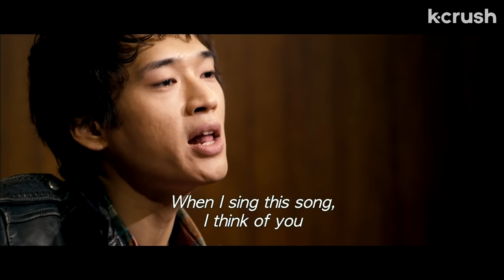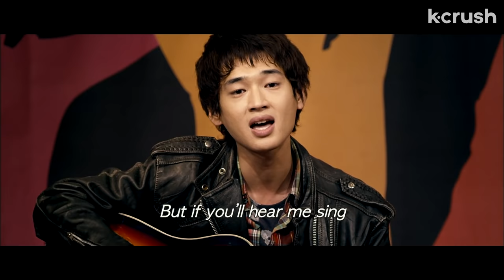K-pop wannabe destined to be famous… but his girlfriend just went into labor | Total Messed Family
How am I gonna live out my Kpop dream now?
Clip from the movie 'Total Messed Family'

About 'Total Messed Family'
Baek Se-ju’s highly dysfunctional family life gets an extra shot of mayhem when her older brother returns home with his pregnant girlfriend.

Cast:
Han Bo-bae
Kim Min-ki
Son Byung-ho

Director:
No Zin-soo

About K-Crush:
K-Crush is your portal to all things Korean entertainment: from the indie movie debut of your bias to the latest blockbuster movie, we got you covered. Discuss and experience the phenomenon of "hallyu" from anywhere in the world!